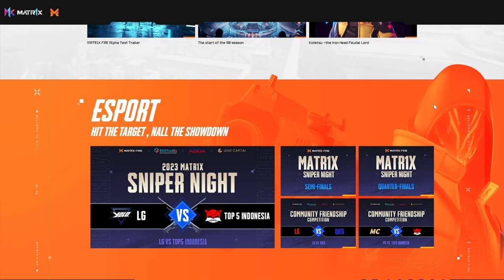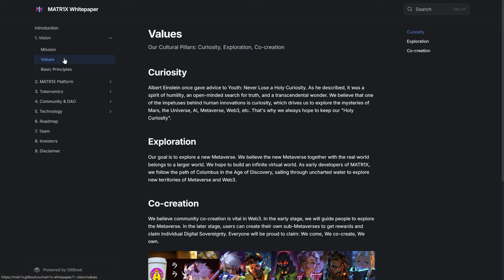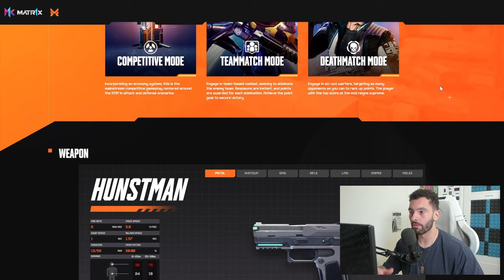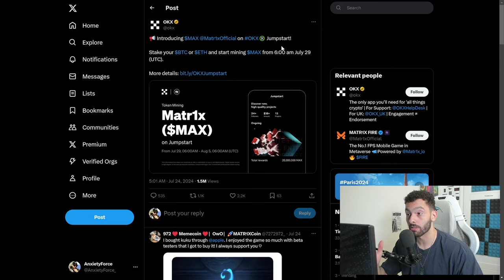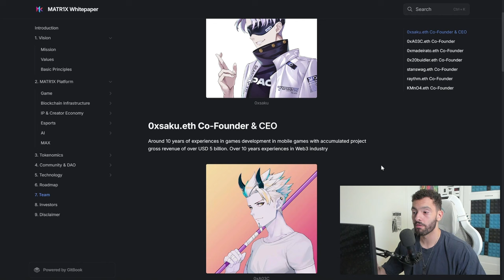The Future of Crypto Gaming is Here - Matr1x Fire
The Future of Crypto Gaming is Here

Token Details!